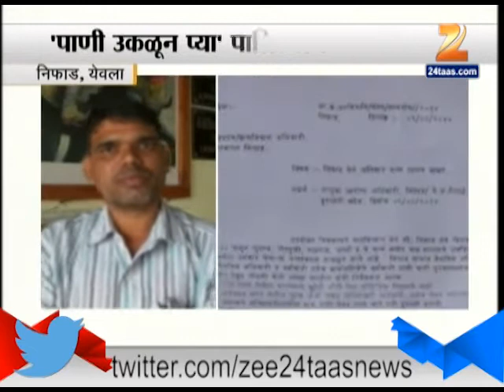Diariya Patients Increasing